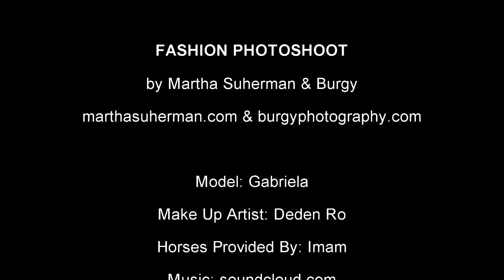BTS: Fashion Photography (ffmagz.com)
Videographer: Andri Thaslim
Horses Owner: Imam
Model: Gabrielle
MUA: Deden Ro
Designer: Roy Mulyanto